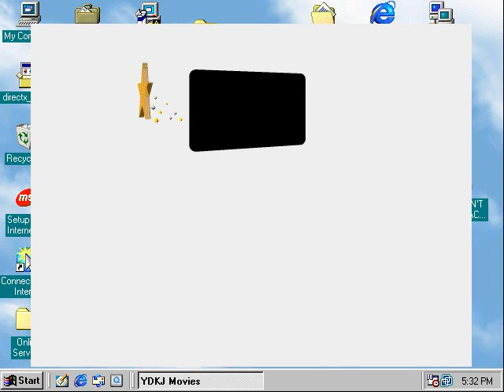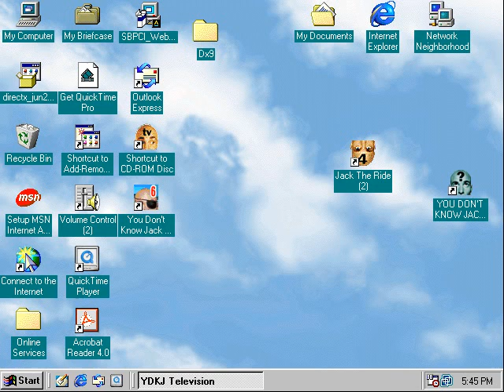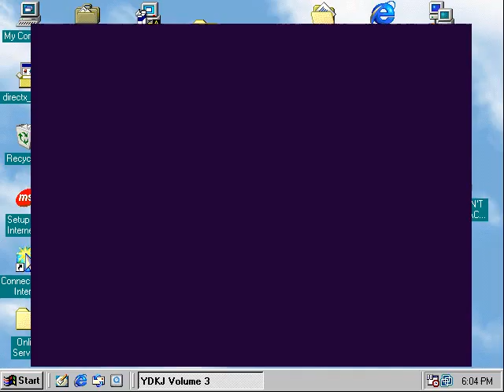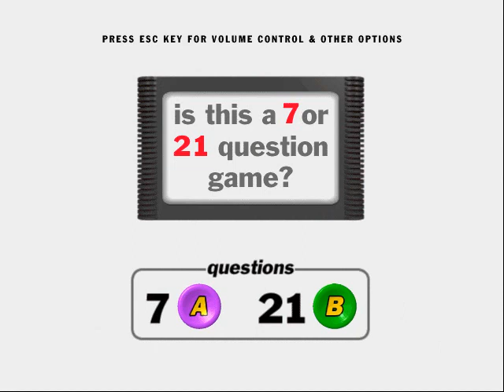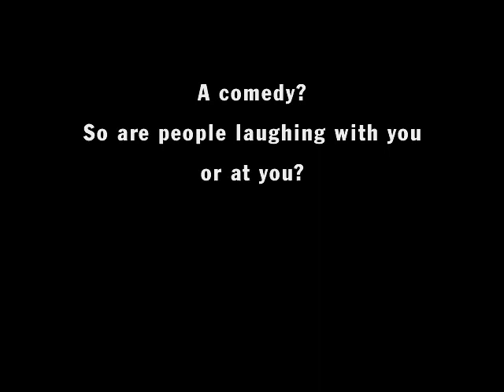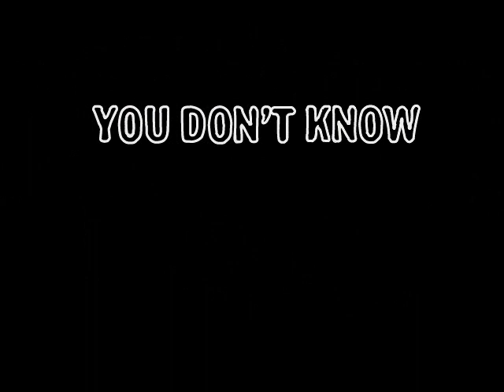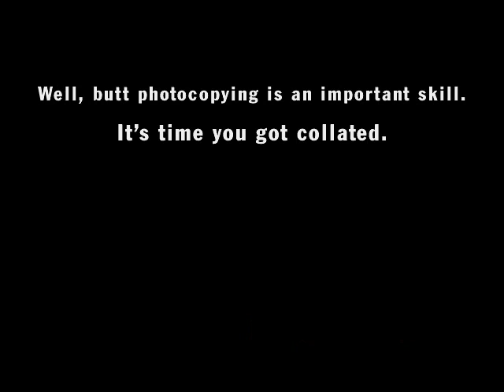YDKJ 4th of July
awww I'm out of Guy's questions already, ah well as of this recording I'm trying to catch all I can before the season starts.